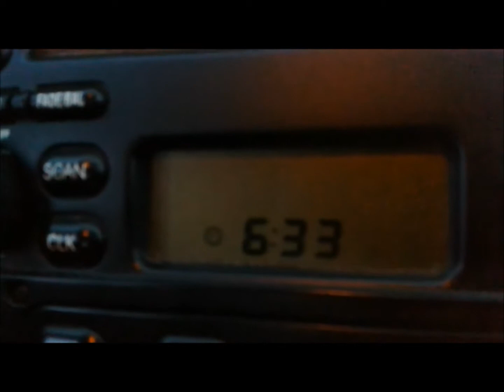Listener Tutorial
How to for web design